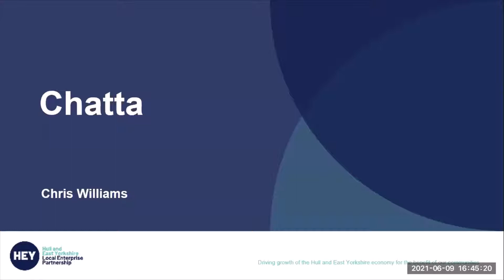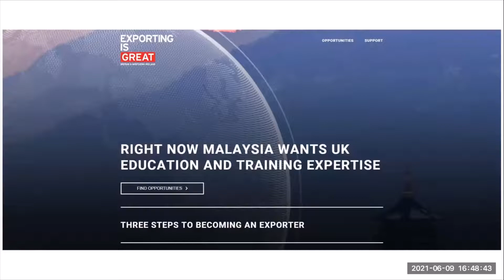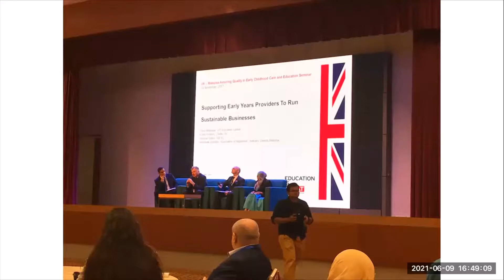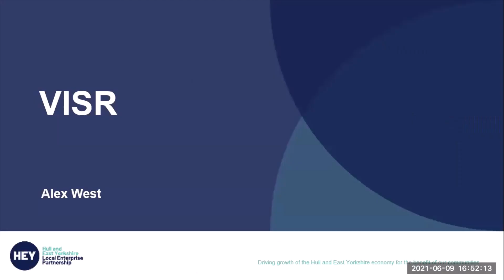HEY Go Global! Chatta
Chatta - from the HEY Go Global! Event - Humber Business Week 2021